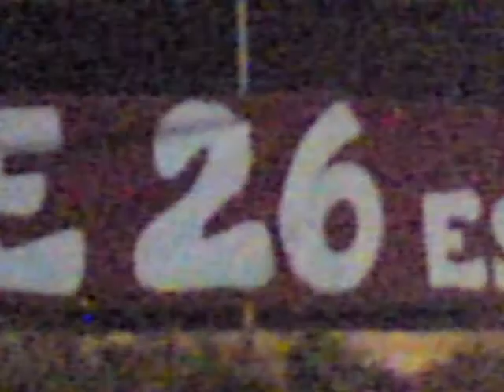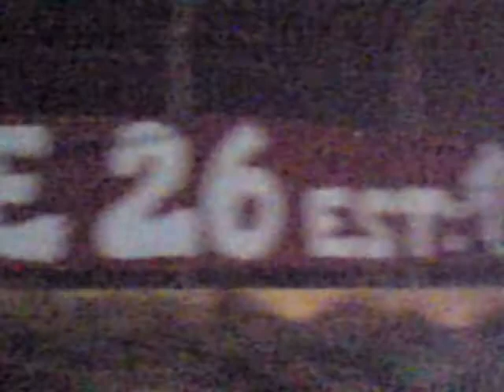ypodoxi enp meta to ermis-enp